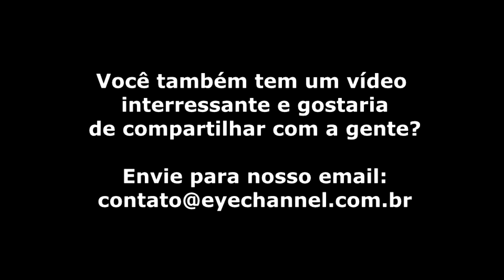Troca de LIO Zeiss por Tecnis ZCT, por erro biométrico - Dr. Sérgio Kwitko